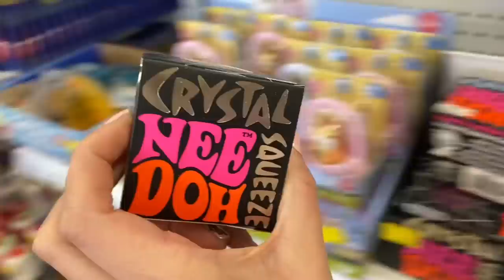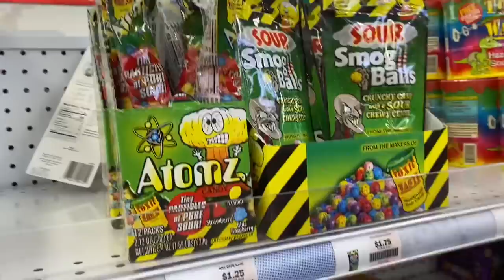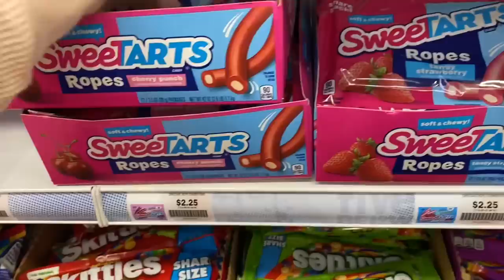EASTER EGGS DECIDED WHERE WE SHOP & HOW MUCH WE SPEND! 😱🤑